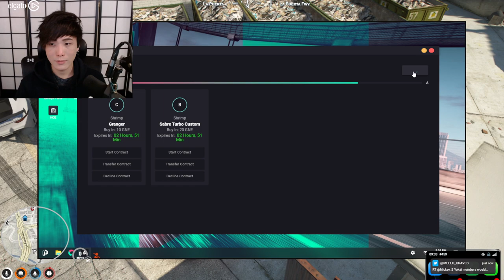MiKiKeiVod "SYKKUNO" (Part.6) CAZINO FINALE THE GREATEST CRIMINAL MASTERMIND GTAVRP ^_^ 01|22